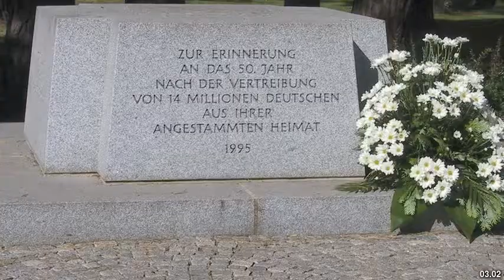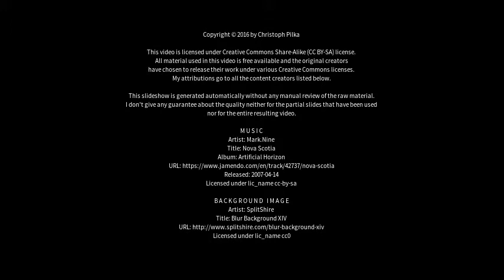Best places to visit